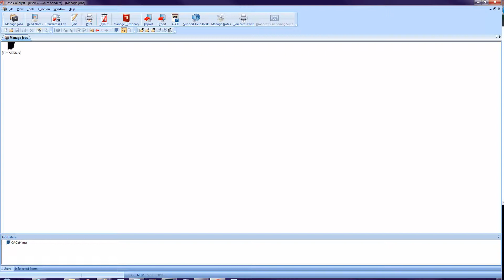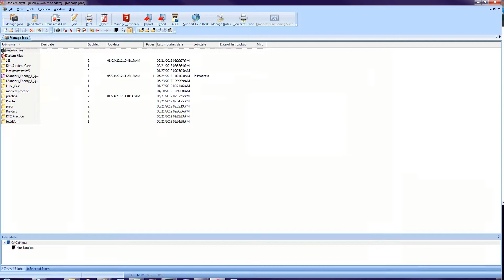Setting up a stentura protege to use caseCATalyst 13